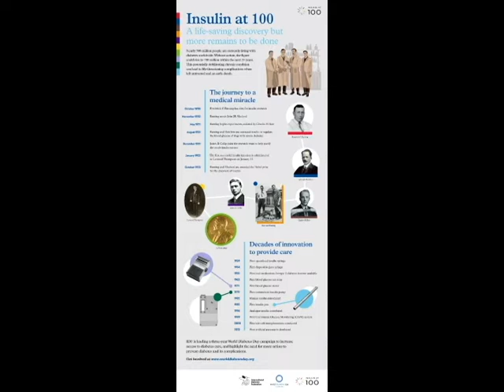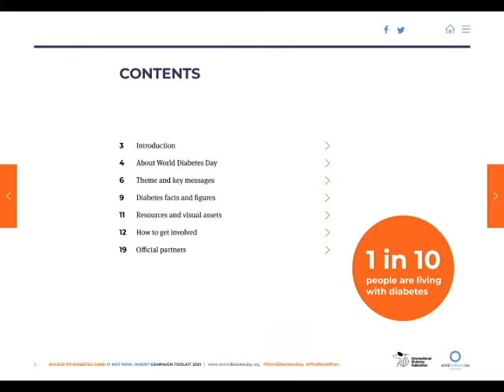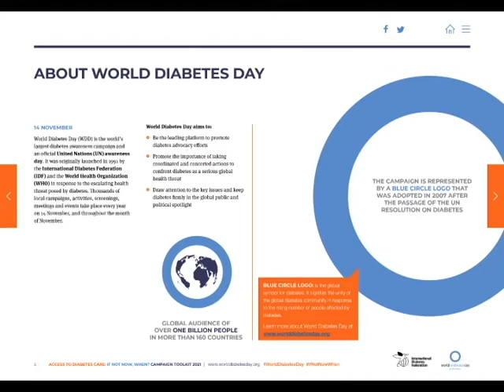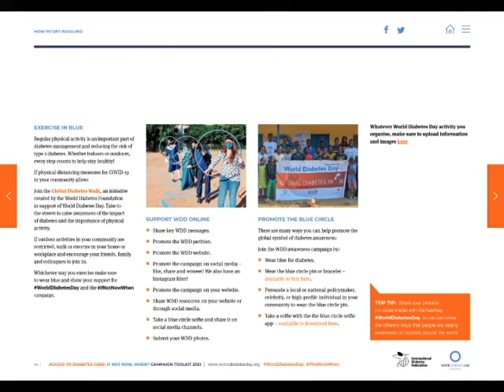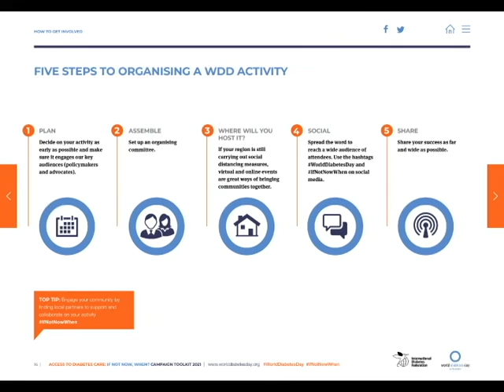World Diabetes Day 2021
World Diabetes Day (WDD) was created in 1991 by IDF and the World Health Organization in response to growing concerns about the escalating health threat posed by diabetes. World Diabetes Day became an official United Nations Day in 2006 with the passage of United Nations Resolution 61/225. It is marked every year on 14 November, the birthday of Sir Frederick Banting, who co-discovered insulin along with Charles Best in 1922.

WDD is the world’s largest diabetes awareness campaign reaching a global audience of over 1 billion people in more than 160 countries. The campaign draws attention to issues of paramount importance to the diabetes world and keeps diabetes firmly in the public and political spotlight.

The World Diabetes Day campaign aims to be the:

Platform to promote IDF advocacy efforts throughout the year.
Global driver to promote the importance of taking coordinated and concerted actions to confront diabetes as a critical global health issue

The campaign is represented by a blue circle logo that was adopted in 2007 after the passage of the UN Resolution on diabetes. The blue circle is the global symbol for diabetes awareness. It signifies the unity of the global diabetes community in response to the diabetes epidemic.

Every year, the World Diabetes Day campaign focuses on a dedicated theme that runs for one or more years. The theme for World Diabetes Day 2021-23 is Access to Diabetes Care – If Not Now, When?.